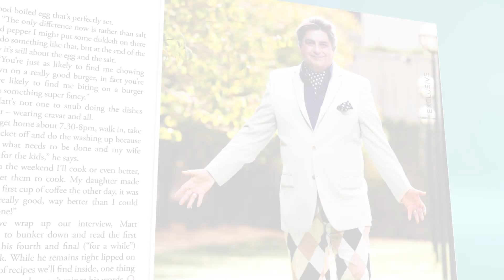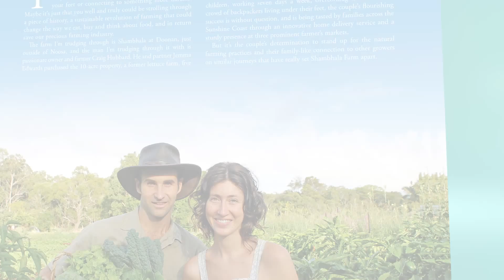Profile Magazine editor's note: June 2015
Profile editor Ingrid gives you a taste of what's in the June Foodie issue. Dig in!